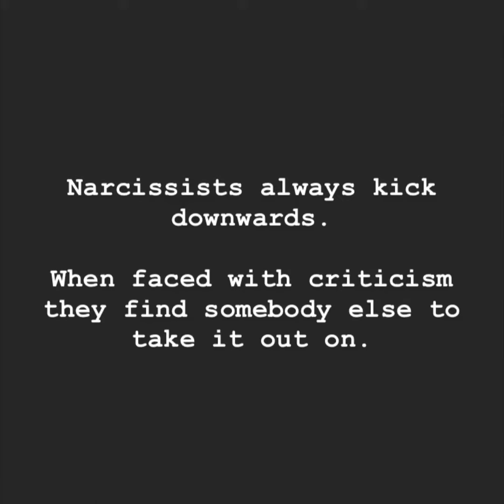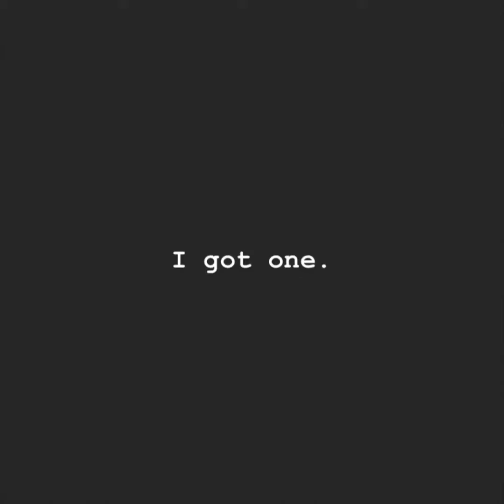Pot. Kettle. Black. (Ft The Broken Prophet)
“One of y’all sent me this”
“Send us some examples”
Using his viewers as scapegoats and flying monkeys to pick on other workers because he has been called out for being a narcissistic scammer. Color me surprised.